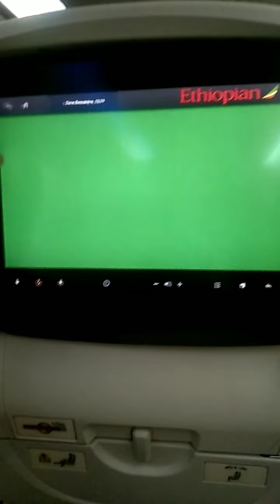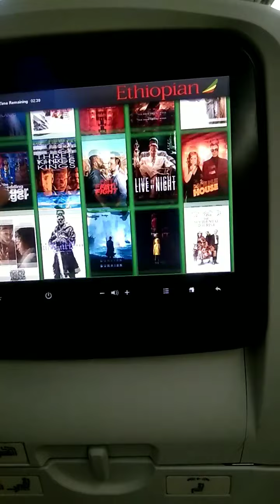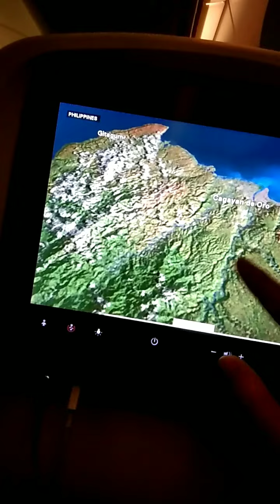MY SECOND TRAVEL TARA SAMAHAN NINYO AKO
✅VLOG TITLE: MY SECOND TRAVEL TARA SAMAHAN  NYO AKO|AnnesVlog

Etong video na ito ay pangalawang bansa na pupontahan ko bilang isang OFW mahirap malayo sa pamilya pero kailangan dahil hendi sapat ang income sa Philippines at para narin maka epon kahit kunti..

I'm glad to know you're thoughts, suggestion and opinion just comment don't below😊👇